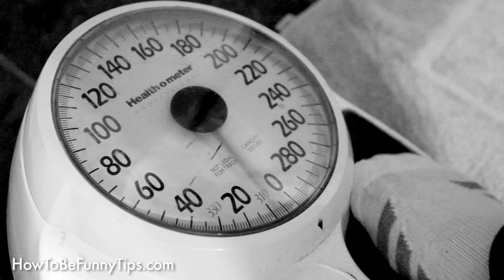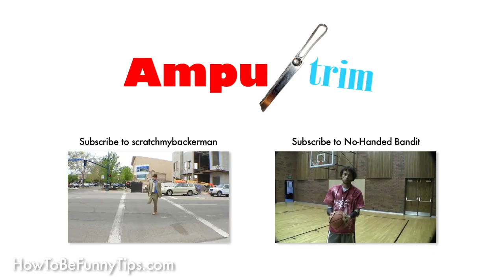Lose weight, Amputate!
Amputrim is the only sure way to lose weight fast and keep it off forever!

Rico, Fatu, Andy Gold and Andrew Hancock

Yes, these are all real amputees. Well, three of them are besides me and my little "fing." I'm not going to tell which three though, gotta leave some mystery.